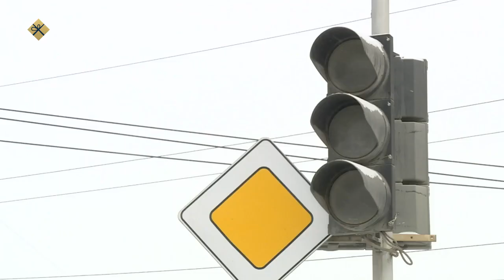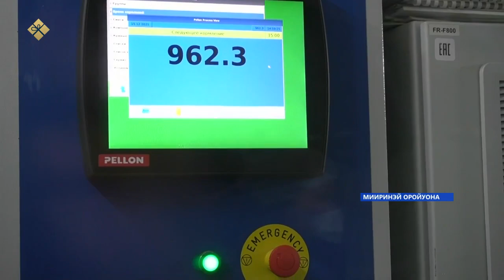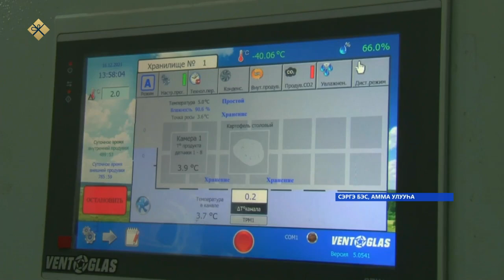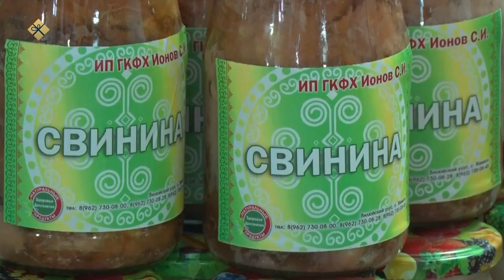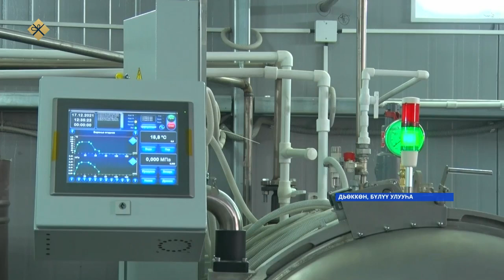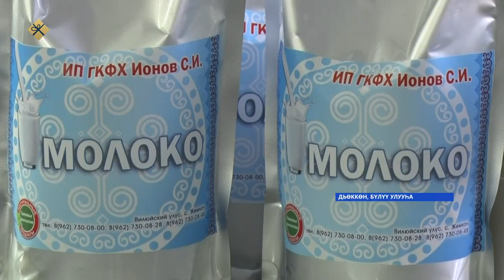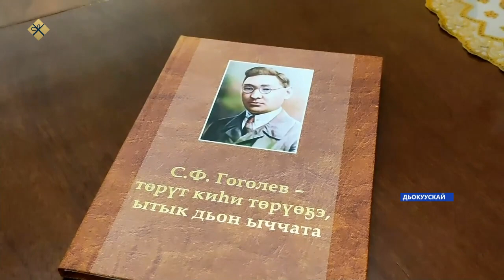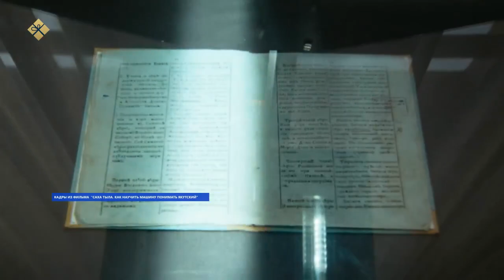«Саха сирэ» информационнай биэрии. Ахсынньы 21 күнэ 10:00ч.